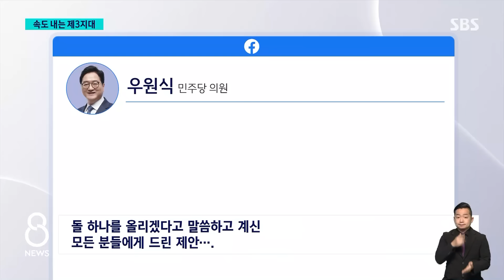류호정 "민주당 2중대" 탈당…용혜인 "범야 비례정당" 제안 / SBS 8뉴스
〈앵커〉

거대 양당 바깥의 바깥에 있는, 이른바 제3지대도 바쁘게 움직이고 있습니다. 오늘(15일)은 정의당 류호정 의원이 탈당을 선언했고, 기본소득당 용혜인 의원은 민주당을 비롯한 진보 진영에서 비례대표 후보를 함께 내자고 제안했습니다.

이 내용은 정반석 기자가 취재했습니다.

〈기자〉

21대 국회 최연소 의원이자 정의당 비례대표 1번 류호정 의원이 탈당을 선언했습니다.

정의당이 녹색당과 선거연합정당을 꾸려 총선에 나서는 건 퇴행이라며, 양당 정치의 대안을 제시하기 위해 제3지대로 가겠다고 밝혔습니다.

[류호정/정의당 의원 : 정의당이 다시, 민주당 2중대의 길로 가고 있습니다. 정의당은 시대 변화에 맞춰 혁신하지 못했고, 오직 관성에 따라 운동권연합, 민주대연합을 바라고 있습니다.]

류 의원 탈당으로 비례의원직은 양경규 전 민주노총 부위원장이 이어받습니다.

내일 창당준비위를 띄울 이낙연 전 대표의 '새로운 미래'에는 최운열, 신경민 전 의원 등이 합류했습니다.

이 전 대표는 이른바 떴다방이 돼선 안 된다며 대선까지 동행해야 한다는 이준석 전 대표 제안에 호응했습니다.

[이낙연/전 민주당 대표 (전남CBS라디오 '시사의 창') : 뭐 당연한 것이지요. 이건 뭐 총선만 하고 헤어지자, 그런 것은 아니니까요. 어제 그 말씀을 했던 것은 이름이 빅텐트라 그러니깐 천막 정도는 안되고 집으로 지어야 할 것 아니냐.]

용혜인 기본소득당 의원은 민주당 등 진보 진영이 연대해 비례대표 후보를 함께 내자고 제안했습니다.

[용혜인/기본소득당 의원 : 민주당, 정의당, 진보당 같은 제정당들, 그리고 조국 전 장관처럼 윤석열 정권을 막기 위해서 돌 하나를 올리겠다고 말씀하고 계신 모든 분들에게 드린 제안….]

민주당 일각에서 지지 의견이 나왔지만 '꼼수 위성정당' 논란이 다시 불거질 수 있다는 우려도 나왔습니다.

병립형 회귀냐 준연동형 유지냐에 따라 제3지대 신당들의 선거전략 자체가 요동칠 것으로 보이는데, 비례대표 선거제 논의, 총선 80여 일 앞이지만 아직도 지지부진합니다.

(영상취재 : 박현철·설민환, 영상편집 : 박정삼)